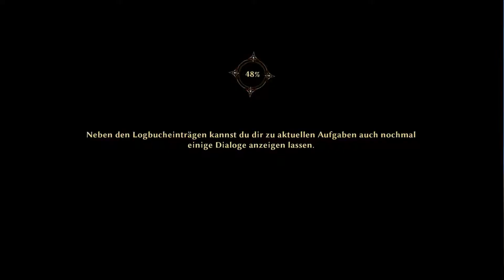Let's Play Risen 3: Titan Lords Deutsch/German #28 ► Sebastiano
Wenn euch das Video gefällt lasst doch eine positive Bewertung da.

Risen 3: Titan Lords,  Piranha Bytes, Deep Silver, 12. August 2014
Let's Play Risen 3: Titan Lords Deutsch/German #1 ► Käptain Alcapsulator

Die Götter haben die Welt von Risen 3 - Titan Lords im Stich gelassen und während das Land noch von den Titanenkriegen gebeutelt wird, steigt bereits eine neue Bedrohung aus dem Erdreich hervor. Ein junger Krieger wird aus dem Schatten heraus angegriffen und seiner Seele beraubt. Während die Welt in der Dunkelheit versinkt, macht er sich auf den Weg zurückzuerobern, was verloren gegangen ist. Die verbannten Magier könnten sich bei seiner Aufgabe als mächtige Verbündete erweisen. Doch zuerst muss er ihren Zufluchtsort auf Taranis, auch bekannt als Donnerinsel, finden. Unter dem Schutz der Wächter suchen die Magier in den Minen von Taranis nach Kristallen mit magischer Energie. Wird sich der Spieler den Wächtern anschließen, um zu den Magiern zu gelangen? Oder wird er sich einer der anderen Geimeinschaften in Risen 3 - Titan Lords anschließen, um sein Ziel zu erreichen?
Quelle: Steam

Let's Play Risen 3: Titan Lords, Kommentiert von DerAlcapsulator

 ► Hardware und Software
CPU: i5-4440
RAM: 16GB
MB: Z97-HD3
GPU: NVIDIA GTX960
Aufnahme: Dxtory, Open Broadcaster Software
Rendern: MeGui, MKVMerge

Ihr wollt mich unterstützen? Wie wäre es mit einem Abo oder einer positiven Bewertung. Das hilft dem Kanal sich weiter zu entwickeln.